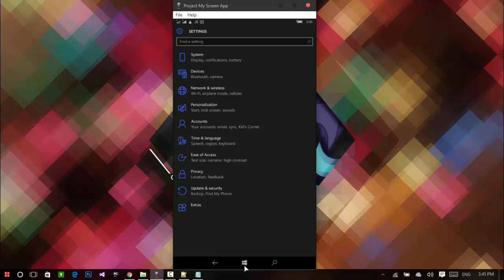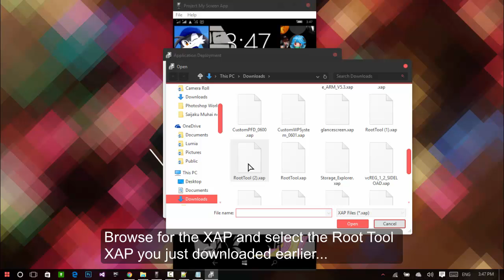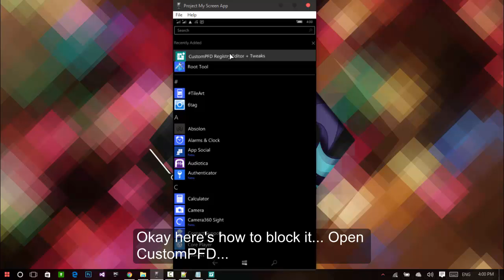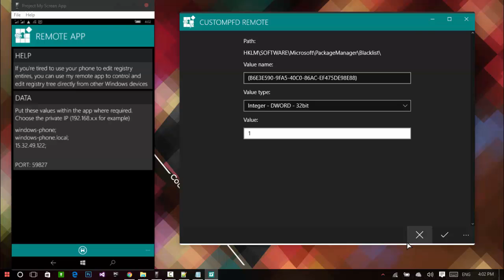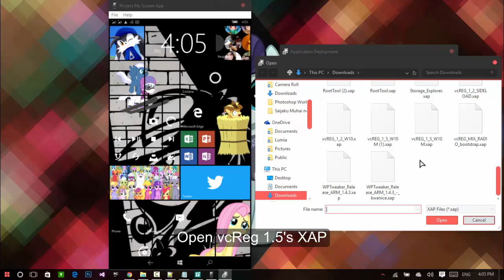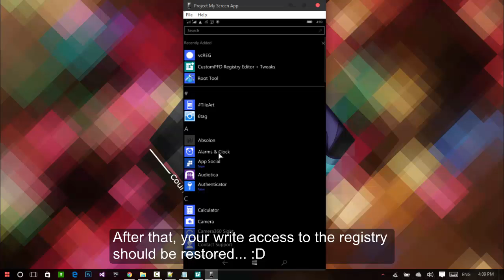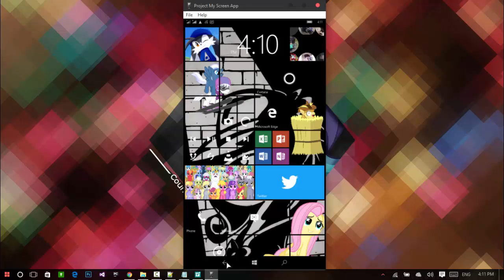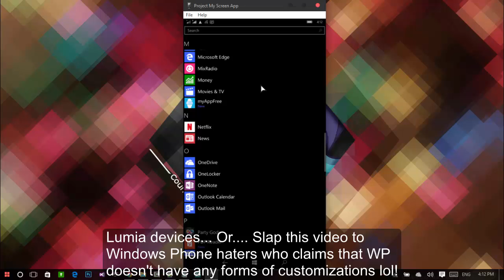How to Interop Unlock any Lumia running Windows 10 Mobile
Want to interop unlock your Lumia running Windows 10 Mobile? In this video I'll show you how to interop unlock your Nokia or Microsoft Branded Lumia and gain access to system and registry!

Please do take note that this is a temporary unlock, meaning, you can keep your Interop Unlock until you factory reset your device... Permanent unlock, which lets you keep the unlock even after a factory reset, isn't possible at the moment (looks like Microsoft blocked the oemsettings.reg file, but i'm not so sure about that... Will update if permanent unlock works again...).

Windows 10 Mobile build as of making of this tutorial:
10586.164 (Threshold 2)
Device: Microsoft Lumia 535 (RM-1090)

Blacklist DWORD keys:
{2377fe1b-c10f-47da-92f3-fc517345a3c0}
{4c2aae0a-5e94-4d47-99e3-2608e34c536a}
{B6E3E590-9FA5-40C0-86AC-EF475DE98E88}

All of them will have a value of 1.